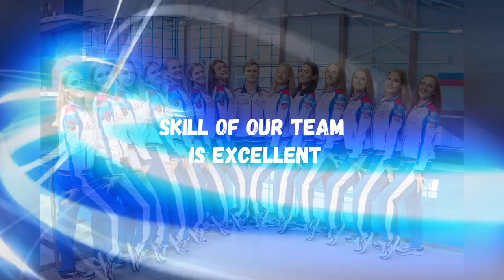FAN-MOVIE in support Russian team of syncronized swimming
Championship - 2019, South Korea